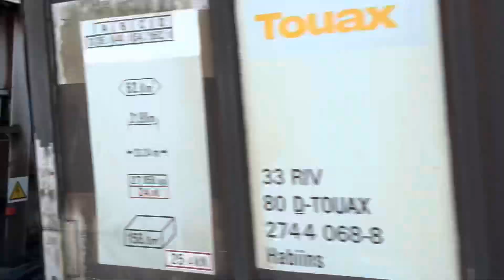Tog i Roskilde 2023 del 1